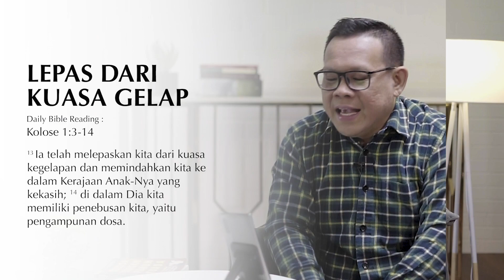LEPAS DARI KUASA GELAP | Daily Devotion 24 November 2022 | Ps. Antakirana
Daily Devotion MCC tayang setiap Senin s.d. Sabtu, jam 5.00 WIB.
Video renungan harian singkat yang dibawakan tim penggembalaan MCC.
Be Blessed..